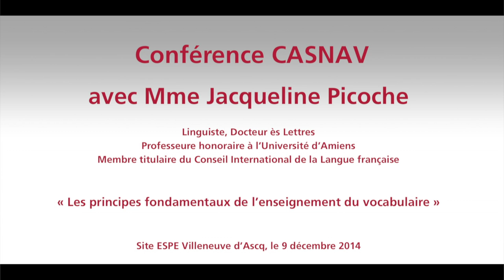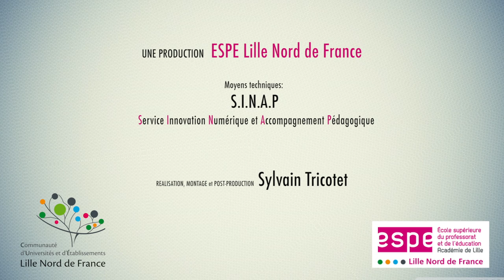Les principes fondamentaux de l’enseignement du vocabulaire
Conférence présentée par Jacqueline PICOCHE lors du séminaire CASNAV, Centre Académique pour la Scolarisation des élèves allophones Nouvellement Arrivés et des enfants issus de familles itinérantes et de Voyageurs, organisé mardi 9 décembre 2014 sur le site de formation de l’ESPE LNF à Villeneuve d’Ascq

Après un bref historique de l’élaboration de la méthode, Jacqueline Picoche, Docteur es Lettres, Professeur honoraire à l’Université d’Amiens, Membre titulaire du Conseil International de la Langue Française, commentera, à l’aide d’exemples tirés de l’expérimentation en cours dans un certain nombre d’écoles, les quelques principes simples qu’elle tient pour fondamentaux : partir du mot, non de la chose, partir d’un mot de haute fréquence et de sa polysémie, partir du connu des élèves, donner priorité au verbe moteur de la phrase, ne pas séparer l’étude du vocabulaire de celle de la syntaxe. Aux élèves allophones, ce travail devrait permettre de "penser en français” et à tous les élèves il devrait donner accès à une étude facile de la grammaire, à une expression souple et variée et à la poésie.